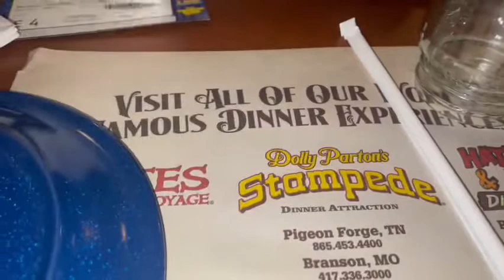DOLLY PARTON STAMPEDE DINNER SHOW/PIGEON FORGE TN